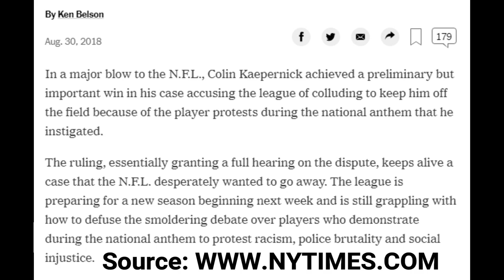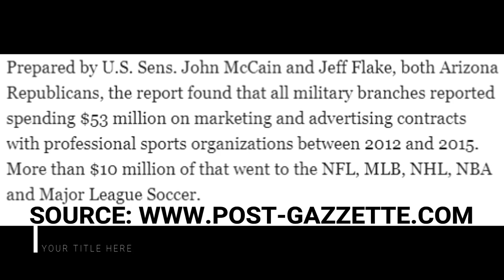Nike Just Do It Campaign and Colin Kaepernick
The Solution! provides you with an intimate look on the NFL protest, fake patriots, oppression, Colin Kaepernick, his collusion case against the NFL and the NFL & Department of Defense marketing deal that led the flag being on the field with the players.

Shoe Size: 9.5 in most shoes
Shirt Size: XL
Pants: 38 x 30
Sweat Pants: XL
Height: 5'7"
Weight: 191lbs

Check me out every Monday 11pm -1am, The Solution! on The TNT Show on KSYM 90.1FM, San Antonio or stream us at ksym.org !